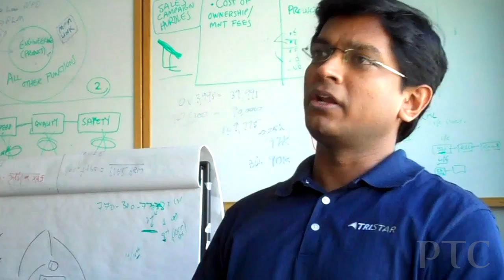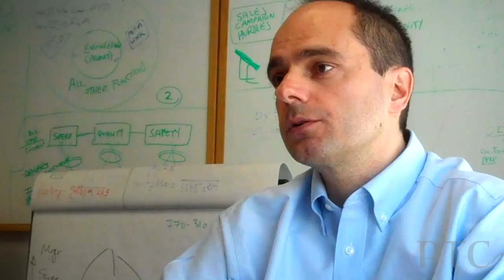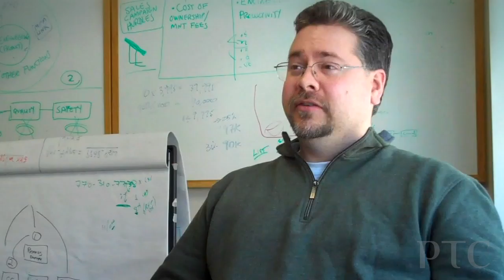Who is Beta Testing Creo 1.0?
Listen to the types of people beta testing Creo 1.0 and the broad range of industries and backgrounds they represent.
 Recorded during the Creo 1.0 beta test week of April 4th, 2011